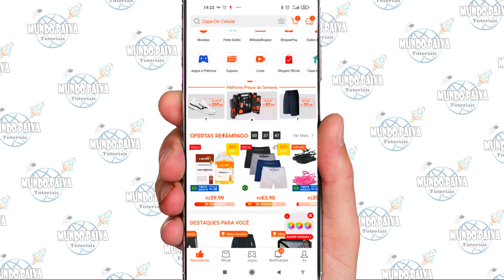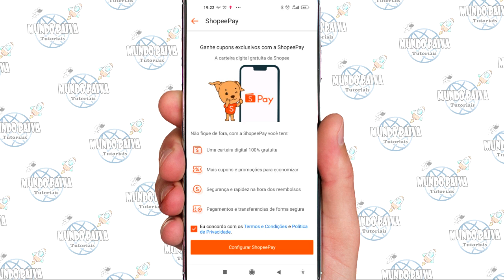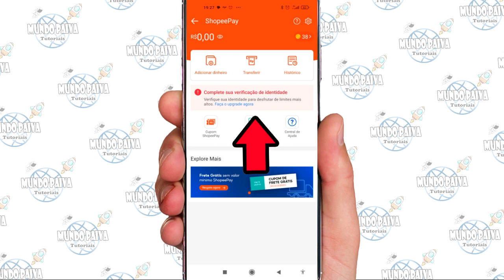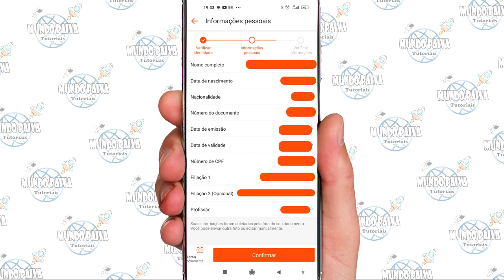ATIVAR CONTA DIGITAL NA SHOPEE PAY | PASSO A PASSO!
Vídeo Tutorial de hoje explico como ativar e criar sua conta digital na shopee pay. A ShopeePay é uma carteira digital oferecida pela Shopee.

Neste Vídeo:
Criar conta na shopee pay